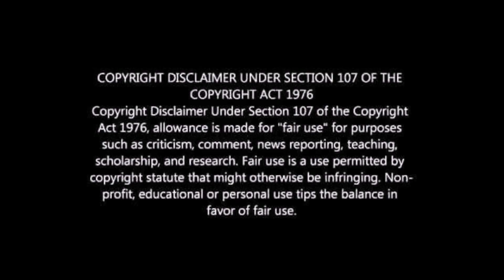Vcs Investigam: Desculpas & Um Fantasma tímido (Sunny Meadows Restricted) - Phasmophobia (v0.9.2.0)